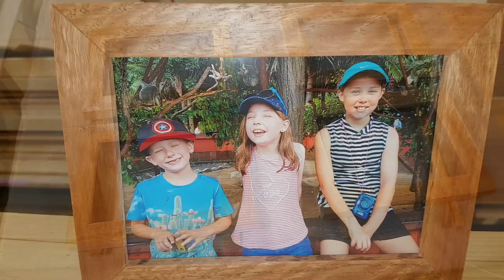Building a Table Saw Picture Frame jig and Photo Frames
Turn on subtitles if you want a short explanation of the video!

It works great!

Like the jig? I only made a VERY basic cut down version of it, but for the full details check out 'The Ultimate Picture Frame Sled' by David Picciuto.

(I have a toggle clamp on order, screwing the end block in place is just a temp fix!)

For something different, I've added subtitles to this video and don't talk through it, let me know what you think!

Already subbed? Thank you so much!